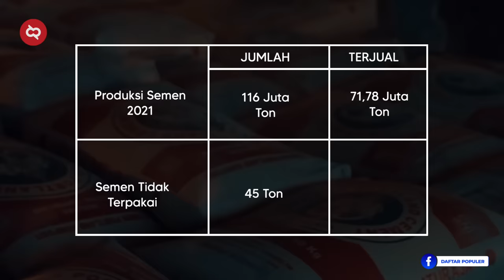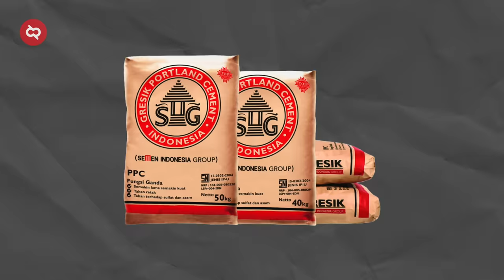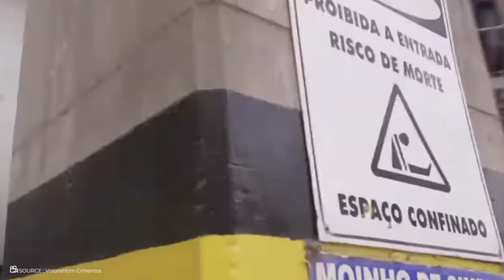Sering Lihat Tapi Gak Tau Proses Pembentukannya? Begini Cara Pembuatan Semen Dari Awal Hingga Akhir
Bicara soal semen, meski hal ini sudah sering di lihat, tapi tau nggak nih bagaimana semen dibuat? Hmmmm, sama dong kayak aku. Makanya yang belum tau, yok kita telusuri bersama dalam video kali ini